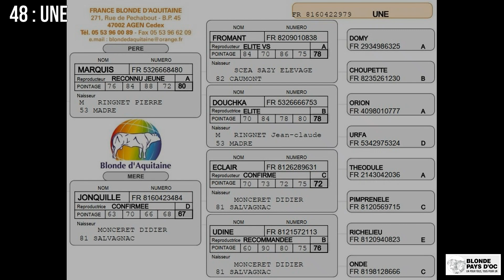48 UNE Vente Bexianis 2024 Blonde Pays d'Oc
Bonjour.

Veuillez trouver ci-dessous le lien pour accéder à la totalité des vidéos de la vente Béxianis du Jeudi 23 Mars 2023 à 14h30 :

L'Association Blonde Pays d'Oc organise le jeudi 28 Mars 2024 à « Bexianis » (Montbeton 82) une vente en présentiel et en ligne (en direct sur internet) de génisses gestantes, de génisses prêtes à saillir, de porteuses d’embryon de prestige et 1 lot de quatre embryons.

 → Sur site apéritif et repas à partir 11h30.

 → La vente démarre à 14h30 précise, enchère à main levée et en même temps sur internet, pour les acheteurs sur internet, voir « Tutoriel 2021 », lien ci-dessous :
  → Lien vidéo Tutoriel 2021 « Inscription Vente en ligne »

 → L’ordre de passage de la vente :
  o Porteuses d’embryons (2)
  o Lot de 4 embryons (1)

Retrouvez le catalogue de vente et toutes les informations complémentaires sur le site internet de « Blonde Pays d’OC » : blonde-d-aquitaine.info
  → Lien vers le site « Blonde Pays d’Oc »

Suivez toute l’actualité de l’Association Blonde Pays d’OC sur sa page Facebook cliquez ci-dessous   → Lien vers la page Facebook « Blonde Pays d’Oc »